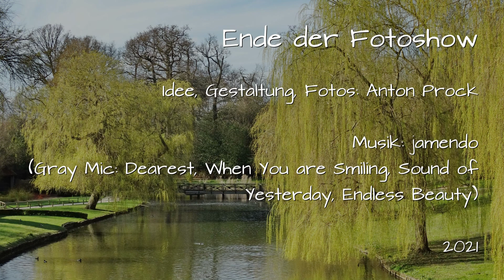England - Parks und Gärten - Teil 1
Die Britischen Inseln sind besonders für ihre Gärten und Parks bekannt, die fixer Bestandteil zahlreicher Adelssitze sind.
Teil 1 stellt kurz die Anlagen von Blenheim Palace, Charlecote Park, Knebworth House, Shugborough Estate, Uppark House und Leeds Castle vor.